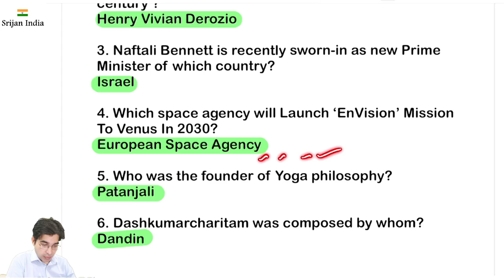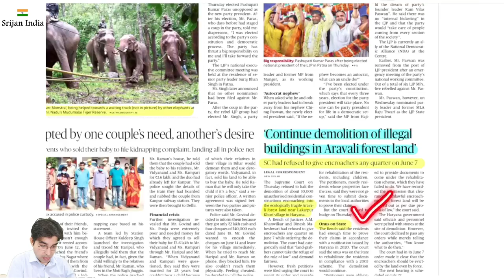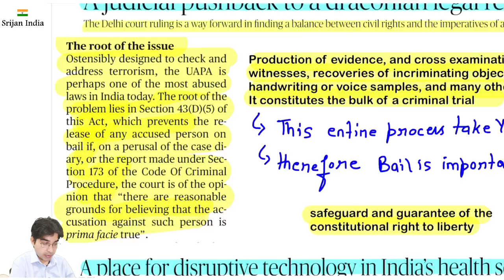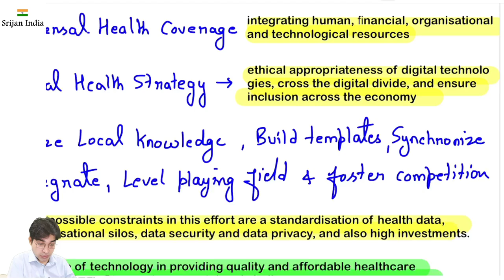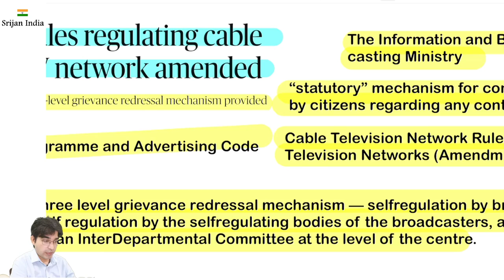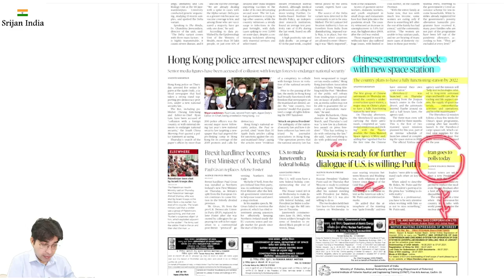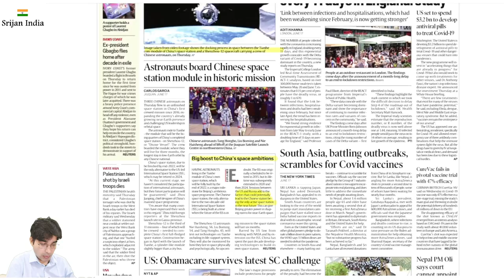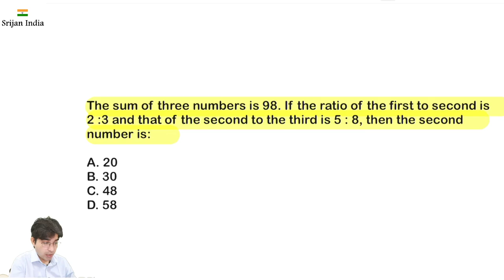18th June 2021 | Daily Brief | Srijan India One